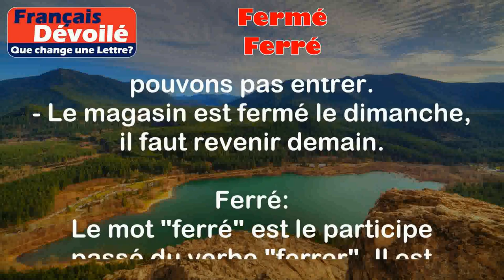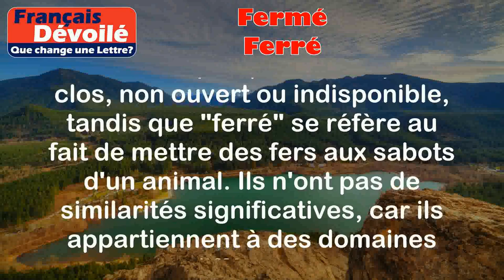Fermé et Ferré (Une Lettre)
Fermé:
Le mot "fermé" est le participe passé du verbe "fermer". Il signifie que quelque chose est clos, non ouvert ou indisponible.

Exemples:
- La porte est fermée, donc nous ne pouvons pas entrer.
- Le magasin est fermé le dimanche, il faut revenir demain.

Ferré:
Le mot "ferré" est le participe passé du verbe "ferrer". Il est utilisé pour décrire le fait de mettre des fers aux sabots d'un animal, généralement un cheval.

Exemples:
- Le maréchal-ferrant a ferré le cheval pour protéger ses sabots.
- Le cheval est bien ferré, il peut marcher sur des terrains difficiles sans se blesser.

Différence:

La principale différence entre "fermé" et "ferré" réside dans leur sens et leur utilisation. "Fermé" se réfère à quelque chose qui est clos, non ouvert ou indisponible, tandis que "ferré" se réfère au fait de mettre des fers aux sabots d'un animal. Ils n'ont pas de similarités significatives, car ils appartiennent à des domaines différents.